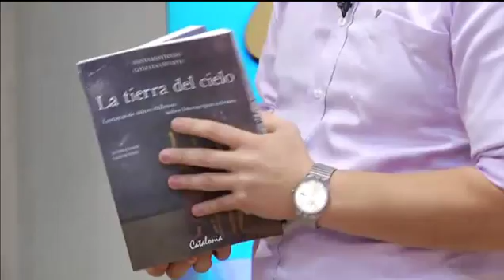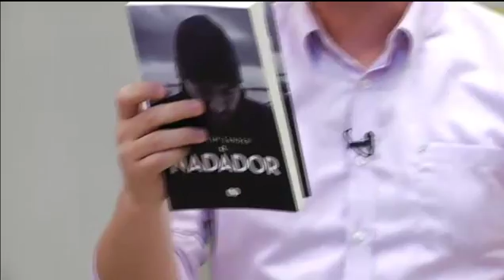MENCION PAZ CIVIC NUESTRA CASA MARTES 03 MARZO